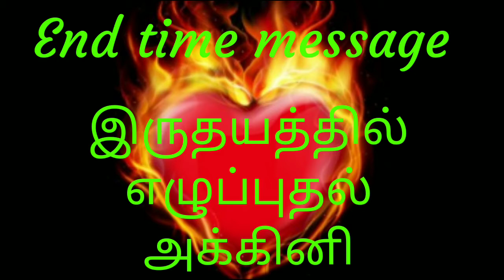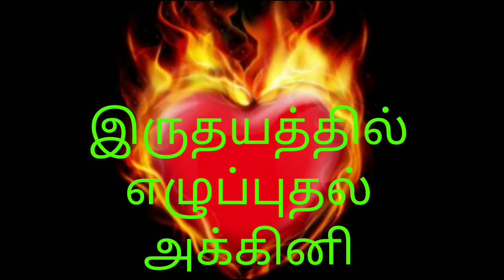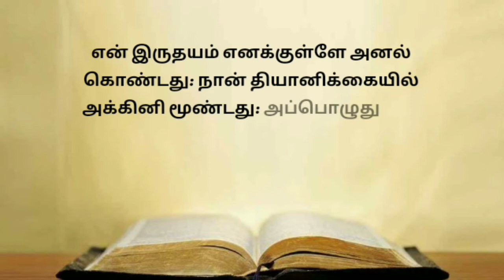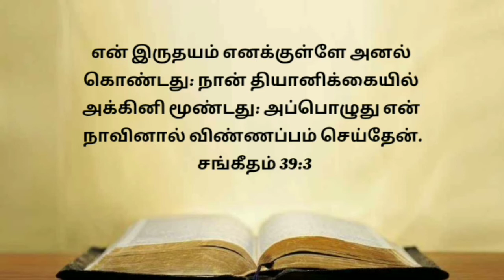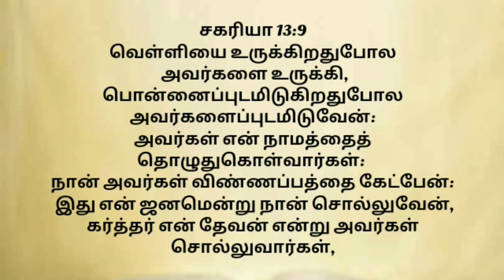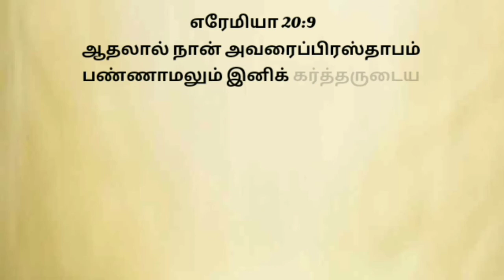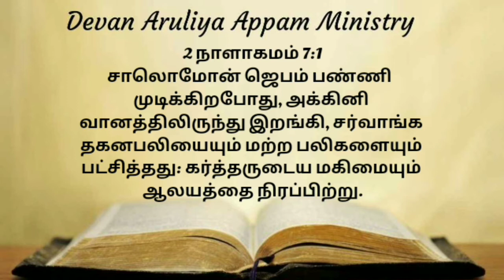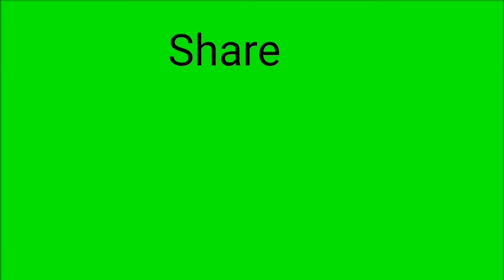எழுப்புதல் அக்கினி/இருதயத்தில் எழுப்புதல் அக்கினி/எழுப்புதல் ஜெபம்